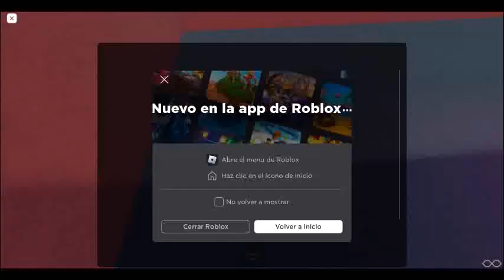Linea 49 Metalpar Iguazu II OH1718